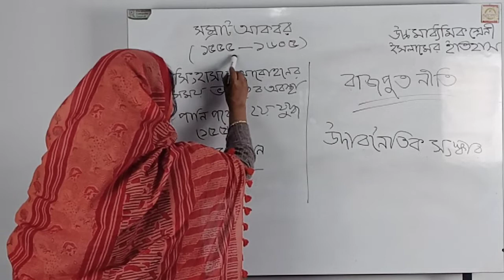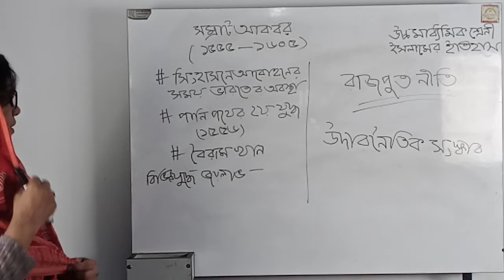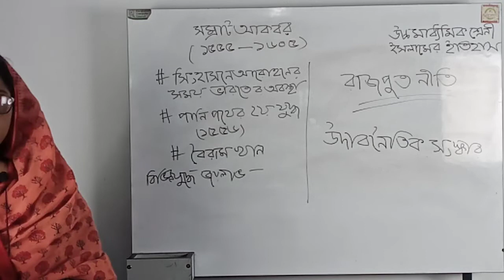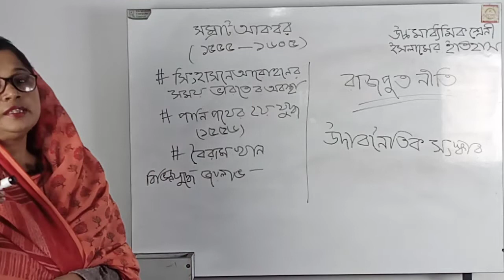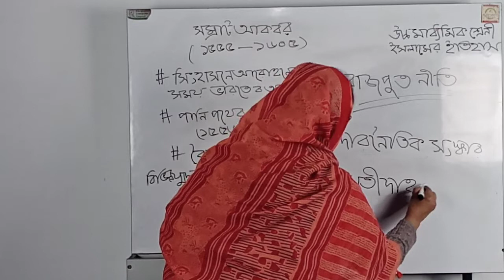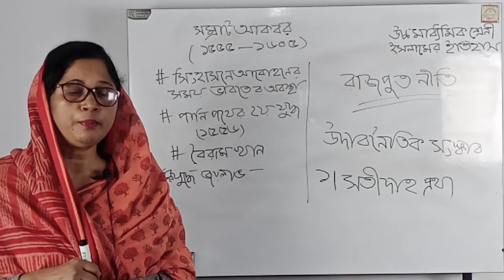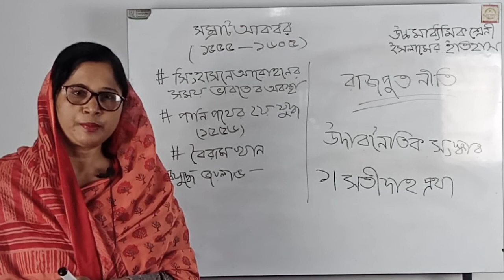ইসলামের ইতিহাস ও সংস্কৃতি